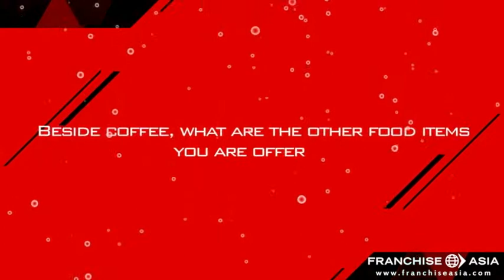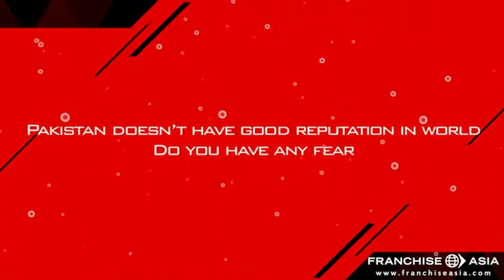Interview with Cafè Barbera Franchise CEO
Watch this video interview with Cafè Barbera CEO Enrico Barbera and read more about this successful coffee franchise opportunity